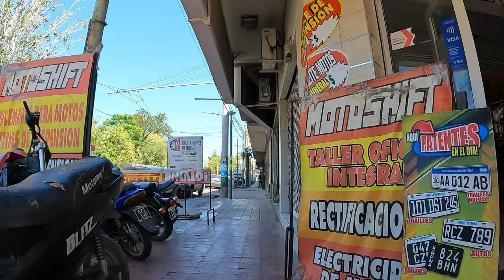Recorrido por Calle Adolfo Calle (Dirección Oeste) - Guaymallén - Mendoza - Argentina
Recorrido
00:00 Mapa
00:07 Calle Rondeau
00:30 Calle Adolfo Calle
18:15 Av. Costanera